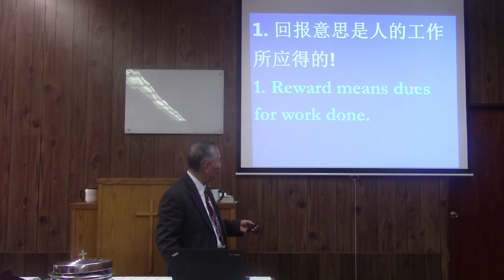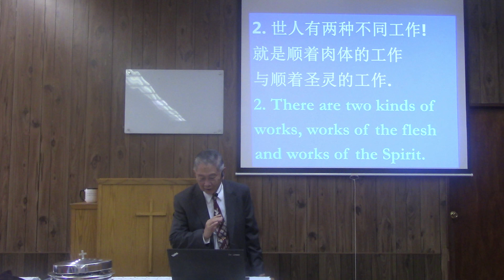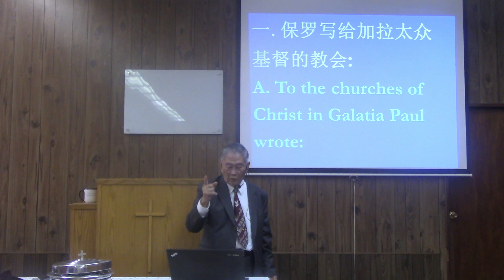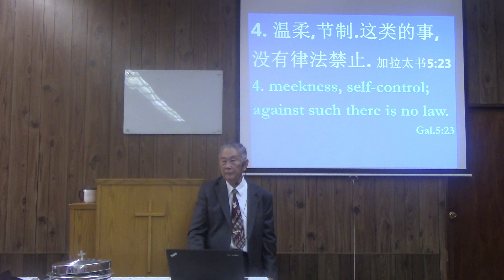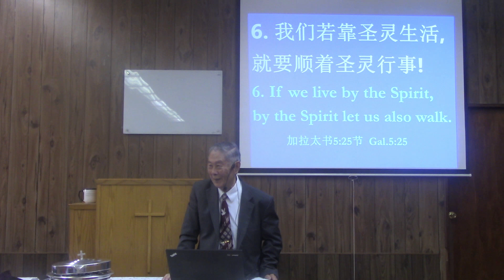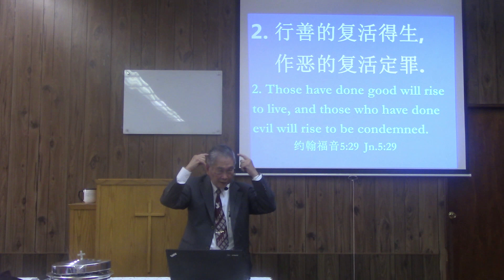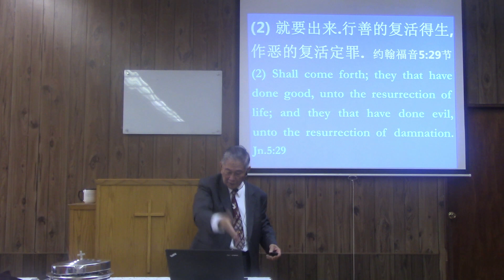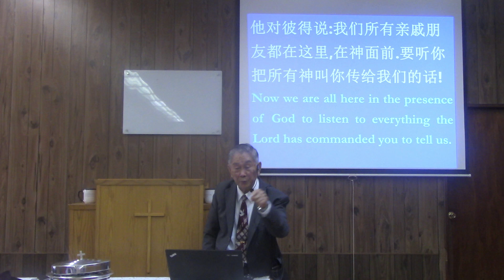耶稣会带着回报回来 法拉盛基督教会 2018 年 9 月 30 日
耶稣会带着回报回来 法拉盛基督教会 陈约翰牧师 中文讲道 2018 年 9 月 30 日